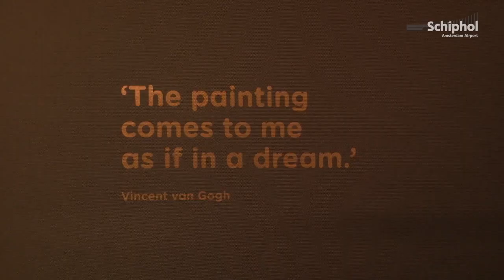Prinses Anita onthult Van Gogh in 3D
Prinses Anita van Oranje onthulde op 12 december 2013 een nieuwe generatie Van Gogh reproducties in het VIP Centre van Schiphol.